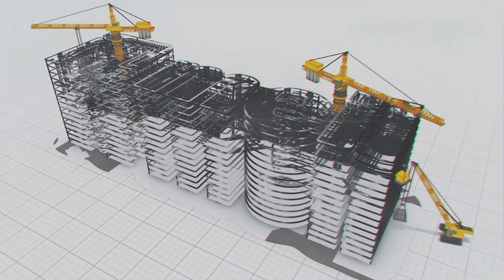Polavaram: The Gigantic Project | Andhra Pradesh | Megha Engineering and Infrastructures Ltd (MEIL)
Work progress of Polavaram project May 2020 | Megha Engineering and Infrastructures Ltd

Polavaram Project works going on at a brisk pace

- A total of 2, 01,025 Cu.M concrete work done till June, 8, 2020
-   Almost double work had been done in the month of May,2020
- Spillway, Spill Channel, Approach Channel, Pilot Channel works are  on fast track mode
- Earth-cum-Rock Fill Dam works and blasting works going on
- Migrant workers are coming back to the project site
- The works will gain further momentum in the coming days
- Regular medical examinations conducting for workers
- Using modern technologies in executing the project works